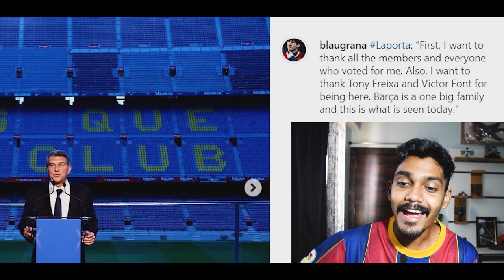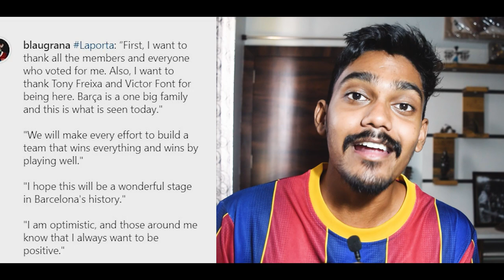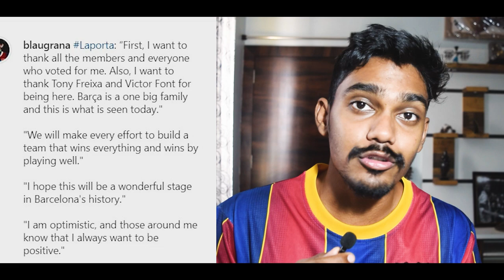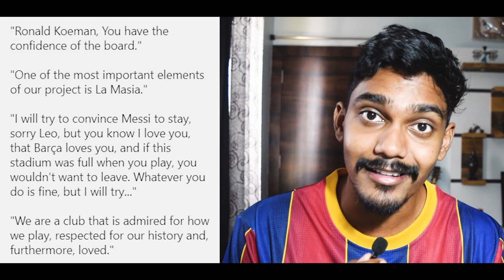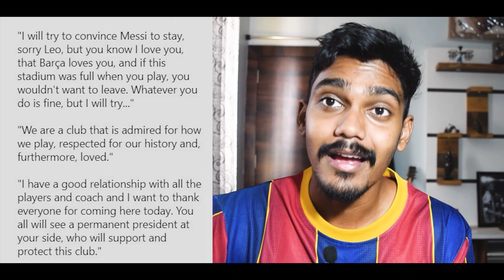Laporta's Speech Analysis Hindi| Laporta on Messi, Koeman & More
Yes, We believe in Laporta Supremacy !!